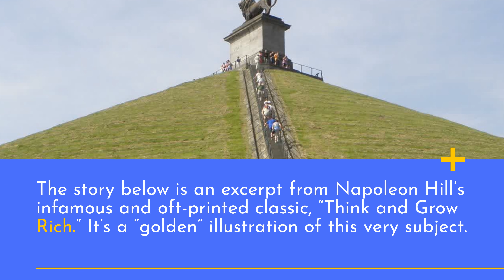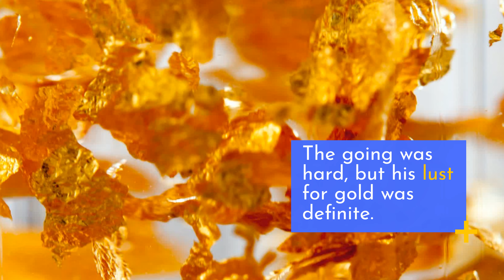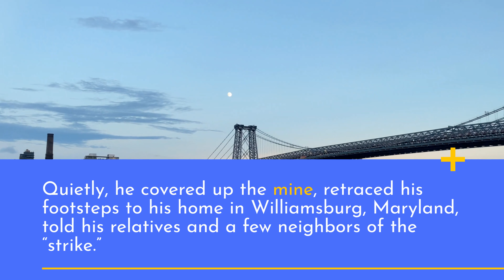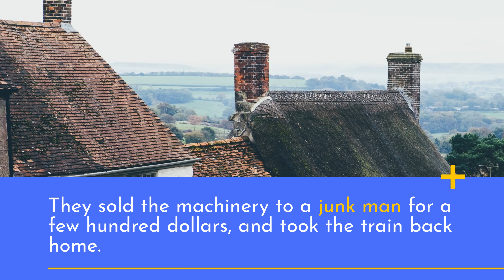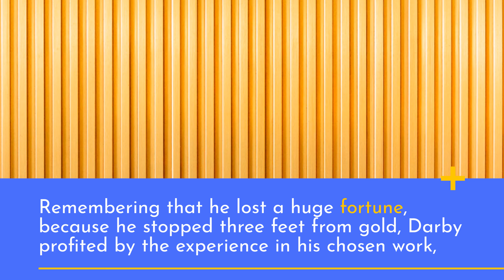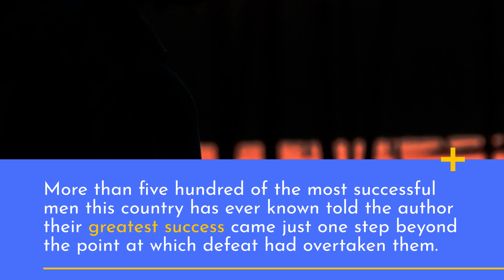Three Feets From Gold